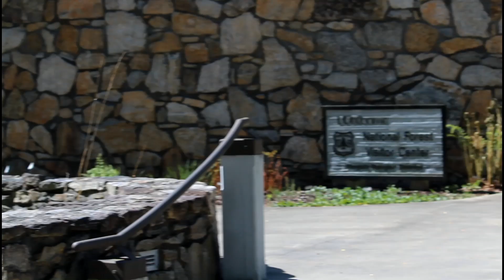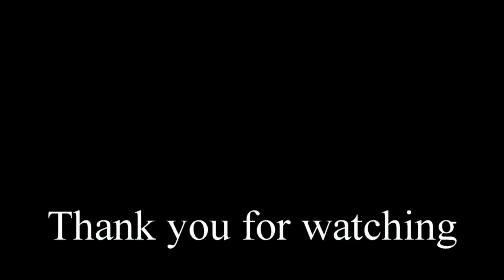Blue Ridge Hiker YouTube Welcome Video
Trail reviews for DuPont State Forest, Gorges State Park, and the Pisgah Ranger District in Western North Carolina.

for more information.